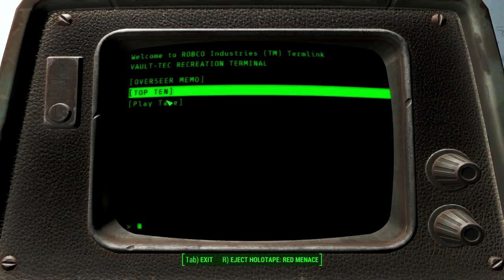Fallout 4 Episode 2: I Love Screwdrivers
Welcome back to Fallout 4, join us as we dig through the rubble!